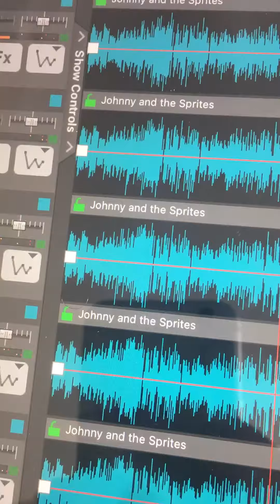Johnny and The Sprites Theme Song in G Major